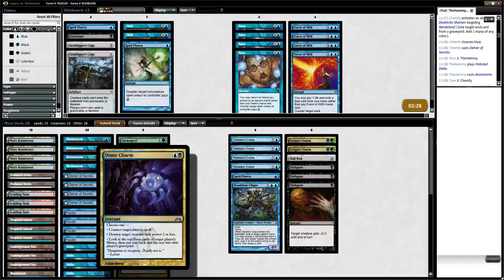Legacy Sultai (BUG) Delver #4 (Match 3, Game 1)